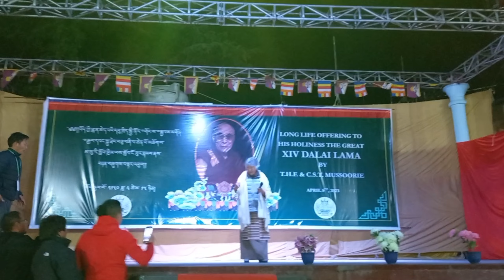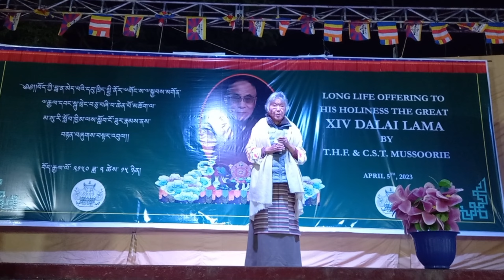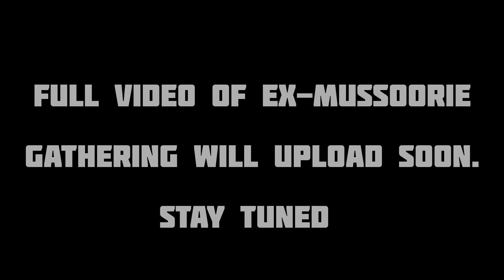Powerful speech by the niece of His Holiness, Seymo Khado Chazotsang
a speech given by former Secretary of Tibetan Homes Foundation, Mussoorie during gathering of alumni of THF, Mussoorie at Dharamshala